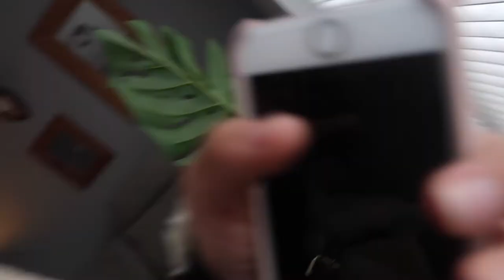WAT MOEDERS OVER HEBBEN VOOR HUN KIDS VLOG 19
Moeders over hebben voor hun kinderen!! VLOG 19
Moeite met nee zeggen. Overkomt mij anders nooit hahah

     Dins-Vrij om 18:30

Oh ja.

✘✘ Merrylou Damian

✔︎ Video Info
Mijn video gaat vandaag over wat wij moeders allemaal over hebben voor onze kinderen!!

Zo is het weer druk druk druk in huize vos!

Is mijn beugel stuk :S

Oh ja...

Heeft nick wat aan zijn teen.

Gaan we lopen in de regen... En zijn wij natuurlijk weer als laatste (story of my life!)

Is mijn planning weer helemaal ... tja wat zou ik zeggen " niet helemaal op orde" We houden het netjes :P

Verder

Nja kijk maar gewoon hihi :P

Ik vlog mijn mama leven en upload 2 keer per week een nieuwe video + soms extra video's!

Gabriella marie
nicole bbb